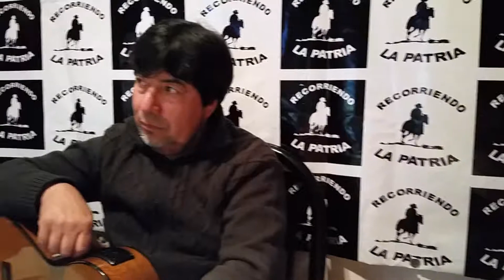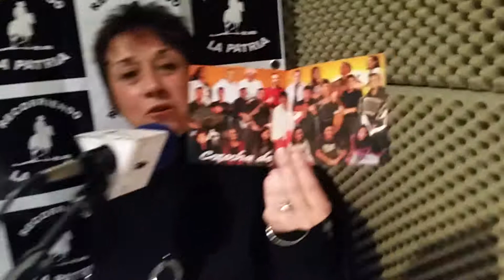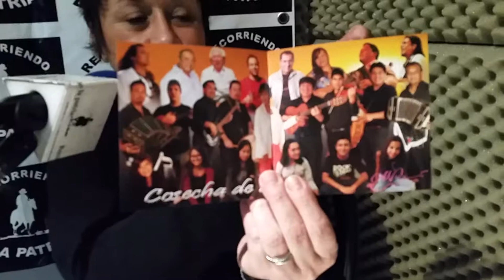Alejandra Noya en Recorriendo La Patria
Acústico en vivo en el programa Recorriendo La Patria conducido por Blanca Liliana Mazacotte y Guillotte. Producción Guillermo Aguilar.